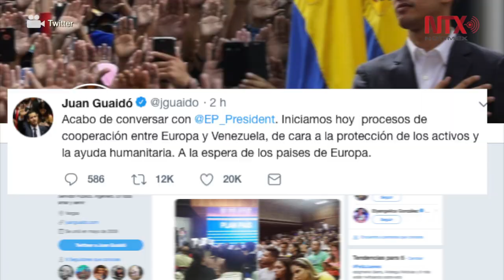Juan Guaidó agradece al Parlamento Europeo su reconocimiento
El presidente de la Asamblea Nacional de Venezuela, Juan Guaidó, agradeció hoy al Parlamento Europeo (PE) el haberlo reconocido como legítimo presidente interino del país sudamericano.